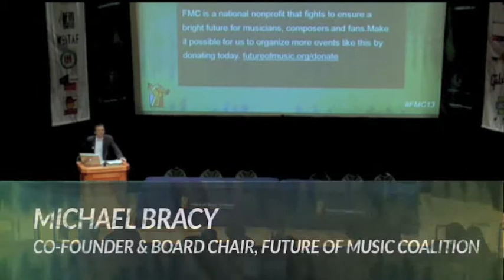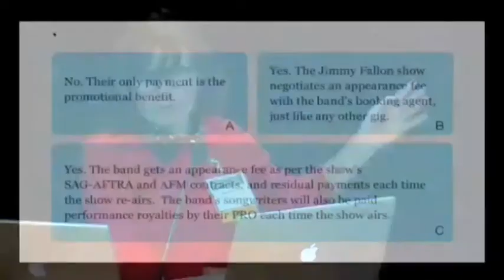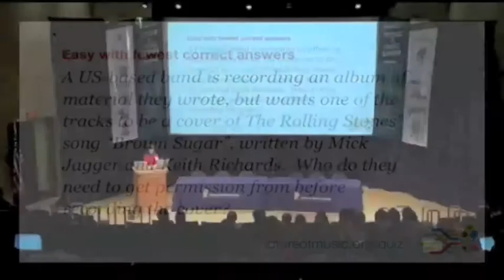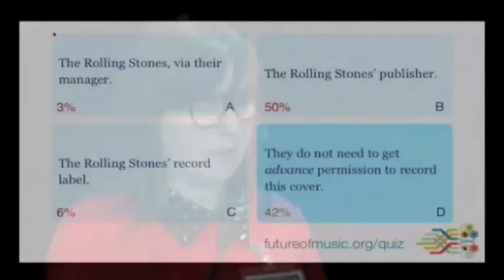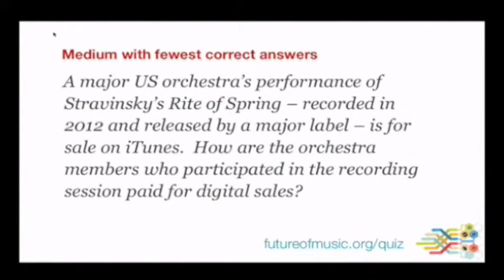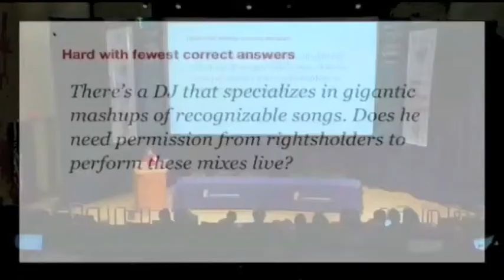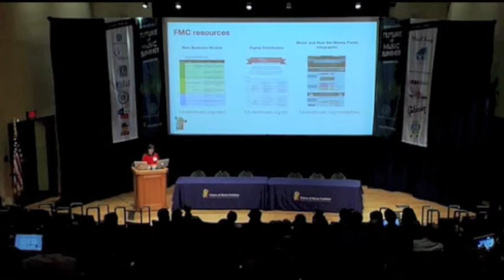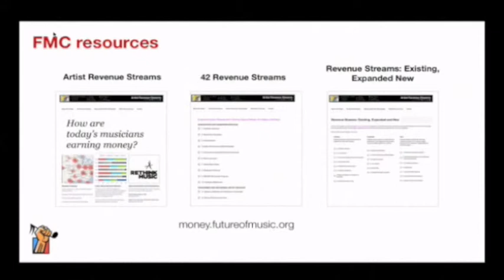Artist Revenue Steams with Kristin Thomson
The latest presentation from FMC's influential Artist Revenue Streams (ARS) project examines data that highlights the value of music. Of course, the term "value" can be hard to define when talking about creative expression—is it the price paid for a musical artifact or experience? Is it in the social or emotional impact of a particularly resonant work? Is it tied to copyright or distribution platform? Even having zeroed in on specific value, how might it be measured? Can something with so many associations and blended meanings even be quantified? Sifting through the mountains of artist data collected over three years, the ARS team has learned a lot about artist attitudes and experiences when it comes to money. We've also benefitted from musicians and composers sharing their own perceptions about the value of music. This presentation will look at the unique challenges around determining music's cultural and commercial worth, with an emphasis on what our research indicates about how the artist community considers these distinctions.

Kristin Thomson | | Co-director, Artist Revenue Streams project